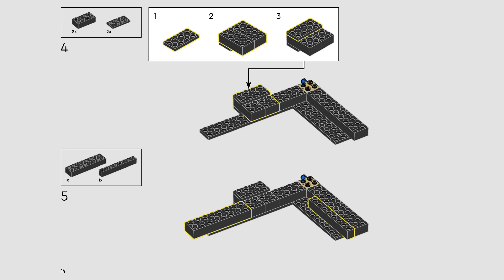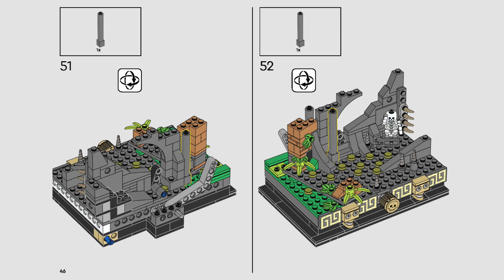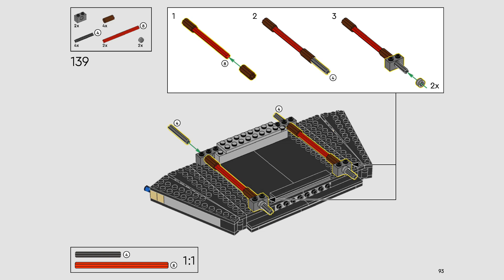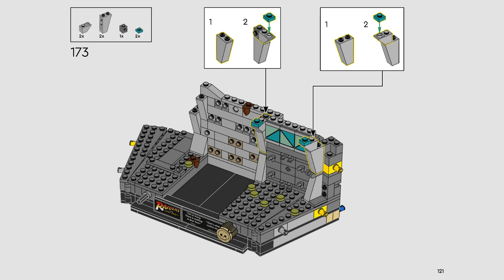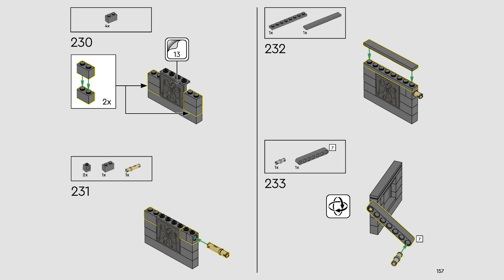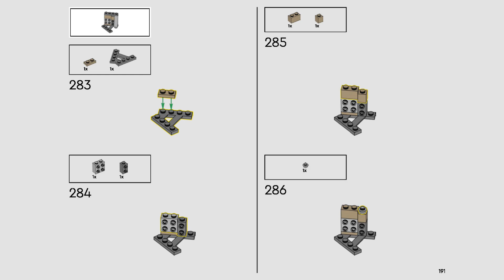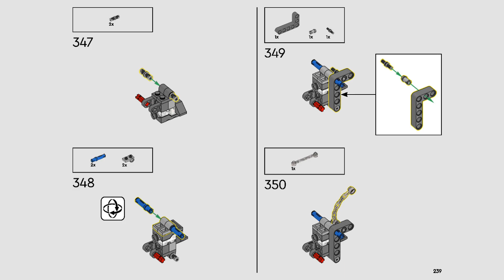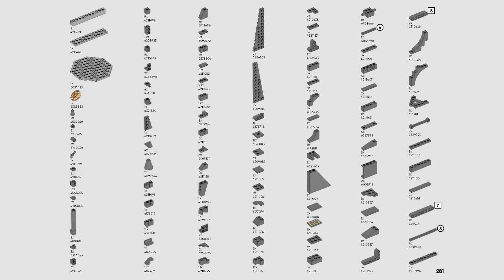LEGO Instructions | Temple of the Golden Idol | 77015 | LEGO Indiana Jones 2023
Building instructions for 77015, Temple of the Golden Idol, LEGO Indiana Jones, 2023

A project for adults – Pay homage to Indiana Jones as you build this highly detailed LEGO® Temple of the Golden Idol (77015) display model
Enjoy movie nostalgia – The model has been based on the iconic opening scene of the first Indiana Jones movie, Raiders of the Lost Ark
Packed with interactive functions – Turn the 4 knobs on the model’s plinth to light up the idol, collapse a wall and see Indiana Jones swing across a cavern and be chased by a massive boulder
4 minifigures – The model set comes with 4 Indiana Jones movie characters: Indiana Jones with his famous hat and whip, Satipo, Belloq and a Hovitos Warrior